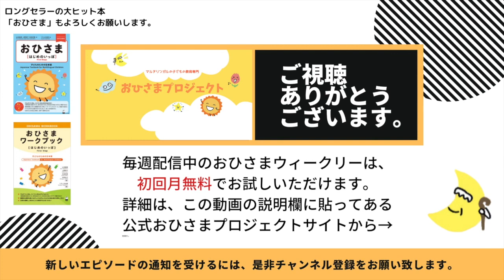おひさまウィークリー９２号「蚊の面白い世界〜蚊に好かれる人とは？〜」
おひさまウィークリーは、毎週旬なニュース、時事問題、世界のイベント、歴史上の人物から一つトピックを選び、読み物教材にリライトした新型学習ツールです。
主に、海外在住で日本語を継承語として学ぶ子供達を対象としています。
サブスク制で、同トピック全３レベルを毎週お届けします。
レベル１：小学校低学年（小学校 1、2 年の漢字使用）
レベル２：小学校中・高学年（小学校 3、4 年の漢字使用）
レベル３：小学校高学年〜中学生以上（小学校 5、6 年の漢字使用）
初回月は無料でお試しいただけます。
詳しくはこちらから。